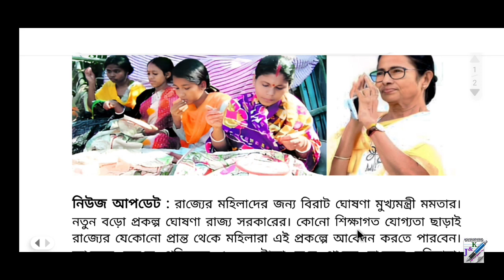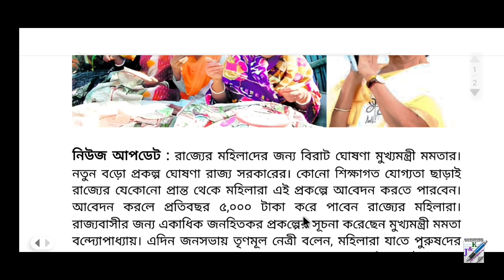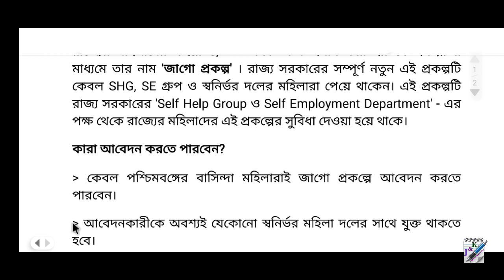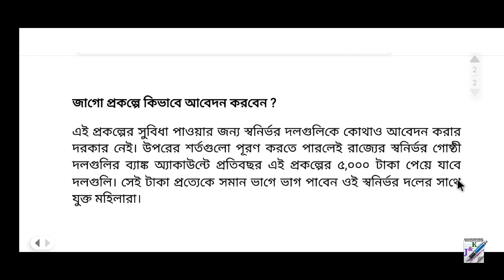মহিলারা পাবে ৫ হাজার টাকা রাজ্য সরকারের থেকে || Jago Prakalpa || Government New Scheme 2023